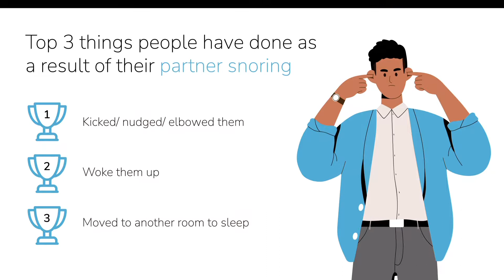Americans negatively impacted by their partner's snoring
Americans in the Northeast are the worst snorers in the U.S., according to new research.

A study of 2,000 adults found 53% of residents in New York, Washington D.C., Connecticut and the surrounding states keep their partners and housemates awake with the nocturnal noise more than any other region.

But while it can sometimes be seen as something to laugh about, 46% of adults who snore or live with a snorer in the Northeast are so tired that it has affected their day-to-day lives.

Of those, 25% have snapped at someone, and more than one in 10 (11%) have turned to high fat or sugary foods to keep them awake.

Conversely, those in the West are least likely to snore, with just 47% admitting to the annoying habit.

Commissioned by nasal dilator brand Mute and conducted by OnePoll, the study also revealed that of 51% of U.S. adults who snore, men are the biggest culprits: 57% of guys admitted to being a snorer, compared to just 46% of women.

And when it comes to age, the study shows that 59% of snorers are aged 45 to 54, 56% are 35 to 44, and 54% are 55 to 64.

The study also found “a growl” is the most common way people have had their snoring described to them (21%), while 16% have been told it resembles the sound of a saw.

Other comparisons include a roar (10%), a train (10%), and even "Star Wars" villian Darth Vader (8%).

“Sleep is critically important for our physical and mental health,” explained the “Sleep Doctor” Dr. Michael J. Breus, Ph.D., a campaign ambassador for Mute. “While snoring might seem like a light-hearted and funny occurrence, it can have a significant impact on the quality and length of people’s sleep, and it seems those in the Northeast are faring worse than most.

“If you are the one being kept awake by snoring, it can be infuriating and leave you struggling the next day due to the time spent trying to nod off. But it can also mean the person snoring is not getting the best quality sleep either, whether that’s from waking themselves up or from having their partner nudge them in the night.”

Nudging, kicking and elbowing are the most common actions partners of snorers take to quiet the din (39%).

The survey shows 31% wake the snorer up while 23% move to a different room and 13% use earplugs.

These findings are perhaps not surprising, given the survey also found nearly a quarter (23%) of adults think their partner’s snoring is the most annoying noise when they are awake at night or trying to get to sleep.

Compared to other annoying habits, snoring ranks at the top of the list (21%), closely followed by leaving clothes and shoes lying around (20%) and spending too much time on their phone (20%).

For nearly one in 10 (9%), the noise has been so bad they have even sought help from a medical professional for their or their partner’s snoring.

Snoring aside, the survey also revealed respondents get an average of less than six hours of sleep a night and 37% are unhappy with the quality of it.

Americans also suffer disrupted sleep four nights per week.

“Snoring can be so disruptive to our sleep, whether we’re the snorer or our partner is," said John Ende, executive vice president at Rhinomed, the makers of nasal dilator Mute. “In fact, our global report, designed to get under the skin of snoring and sleeping habits across the U.K., U.S. and Australia, shows snoring is rattling nerves – and perhaps windows—in households around the globe.”

“Millions of people worldwide are affected by snoring. Sadly, it is often regarded as something you have to put up with despite there being a wide range of solutions, many completely natural and drug-free, to help," added Ende. “Freeing up the airways to improve your breathing while you sleep is one way some snorers — and their partners — can enjoy a quiet night’s sleep.”